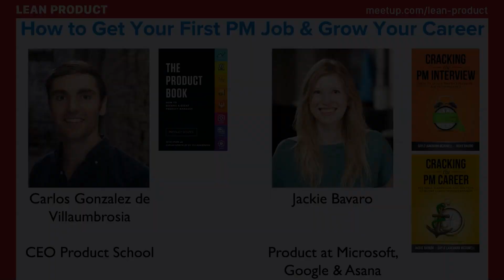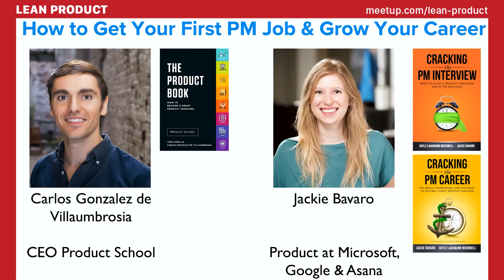Jackie Bavaro, Carlos from Product School & Dan Olsen on How to Grow Your Product Management Career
Jackie Bavaro, Carlos from Product School & Dan Olsen talked about How to Grow Your Product Management Career at Lean Product Meetup on October 13, 2021.

About Jackie Bavaro

Jackie Bavaro is the co-author of Cracking the PM Interview and Cracking the PM Career. She was head of product management at Asana. She also worked in product management at Google and Microsoft. You can find Jackie on Twitter at @jackiebo.

About Carlos Gonzalez de Villaumbrosia
Carlos is CEO and founder of Product School. Carlos is also co-author of The Product Book. You can find Carlos on Twitter at @villaumbrosia.

About Dan Olsen

Dan Olsen is a product management trainer, consultant, and author of The Lean Product Playbook. Dan founded Lean Product Meetup in 2014. You can find Dan at dan-olsen.com and on Twitter at @danolsen.

If you would like to see more videos like this check out the followings talks: